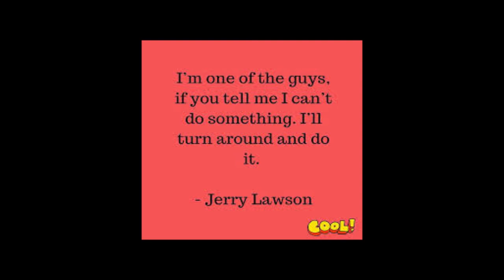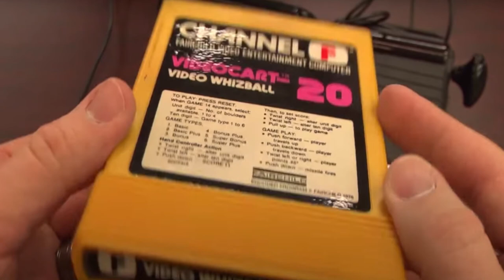Jerry Lawson African American inventor